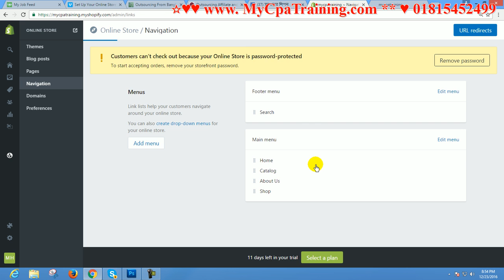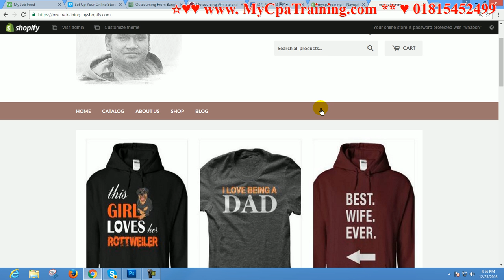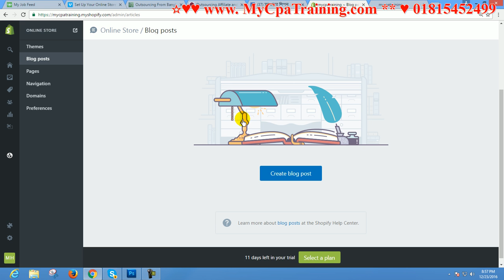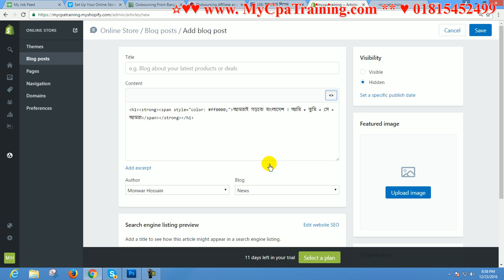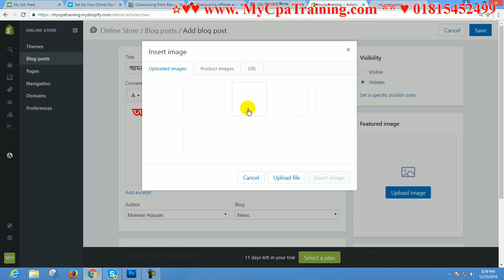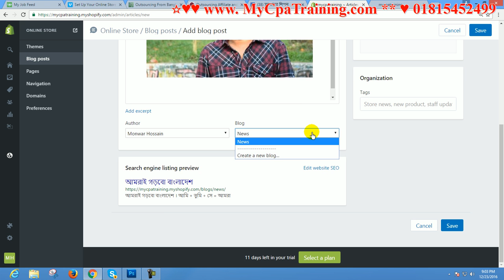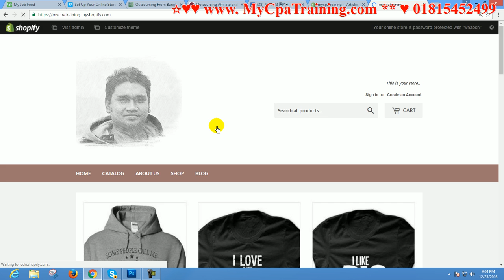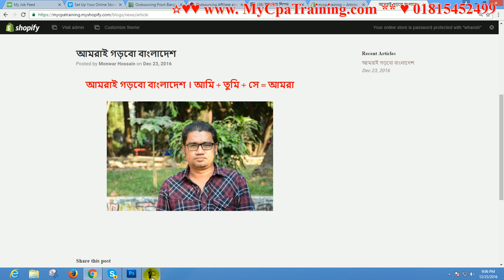shopify blog page post #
Skype : vaishipon
ধন্যবাদ
মনোয়ার শিপন shopify blog page post bangla video tutorial for Bangladeshi freelancers marketers.

Looking for these:

shopify blog page

shopify blog post

shopify blog page post bangla video tutorial

গুরুত্বপূর্ণ টিউটোরিয়াল

অনলাইন ইনকাম, ফ্রীল্যানসিং না এফিলিয়েট মার্কেটিং নাকি  সি পি এ মার্কেটিং ?
এই অফার সীমিত সময়ের জন্য।
১২ বৎসরের অভিজ্ঞতা ২ লাইনে বোঝানো যাবেনা, তার পর ও বলার চেষ্টা করছি।
১. ডিজিটাল মার্কেটিং নলেজ
২. আমাজন এফিলিয়েট একাউন্ট
৩. আমাজন এফিলিয়েট ওয়েব সাইট
১. ডিজিটাল মার্কেটিং নলেজ
২. মেক মানি এফিলিয়েট একাউন্ট
৩. মেক মানি এফিলিয়েট ওয়েব সাইট
১. ডিজিটাল মার্কেটিং নলেজ
২. টি শার্ট এফিলিয়েট একাউন্ট
৩. টি শার্ট এফিলিয়েট ওয়েব সাইট
১. ডিজিটাল মার্কেটিং নলেজ
২. সি পি এ মার্কেটিং একাউন্ট
৩. সি পি এ মার্কেটিং অফার এর জন্য ওয়েব সাইট